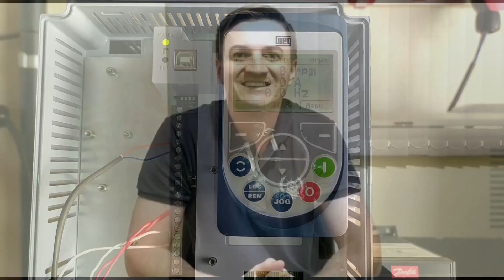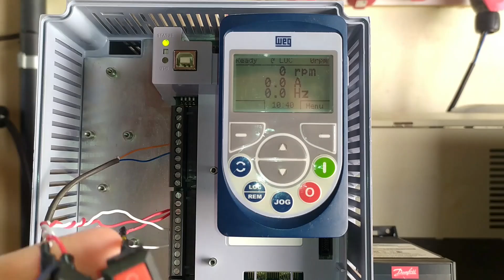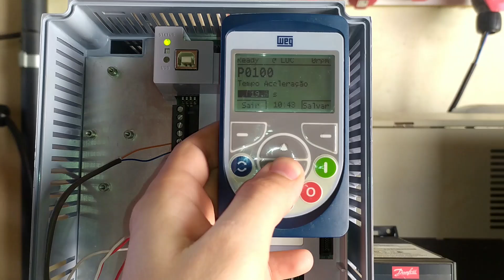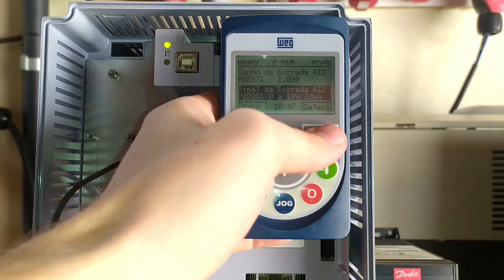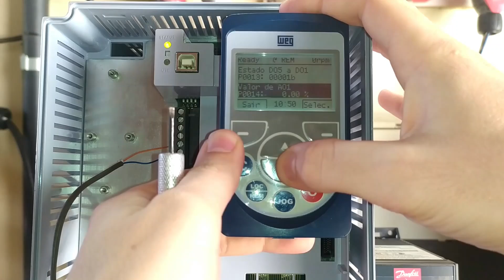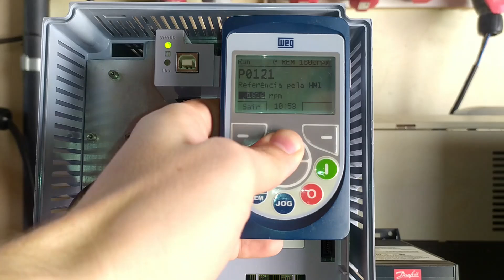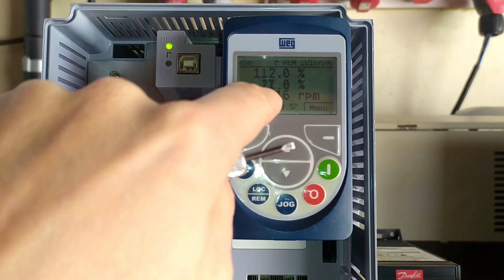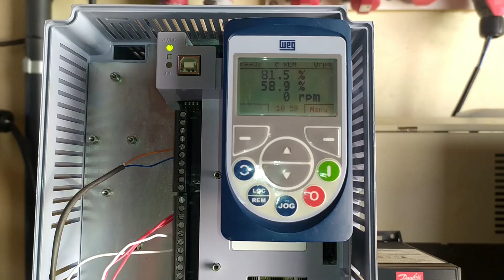PARAMETRIZAÇÃO INVERSOR DE FREQUÊNCIA WEG CFW11, SISTEMA PID COM SINAL MALHA FECHADA DE 4 A 20mA